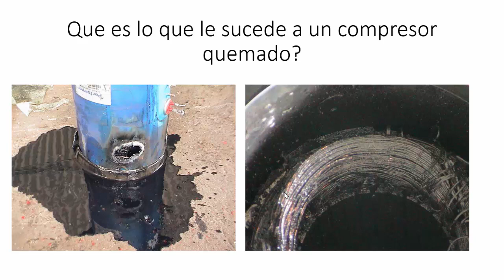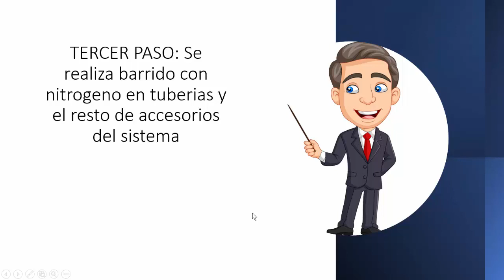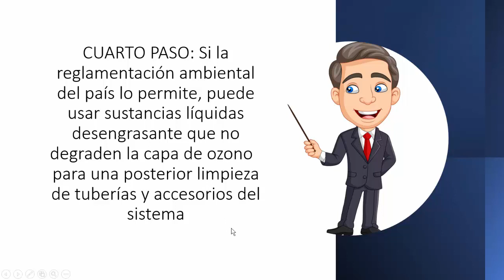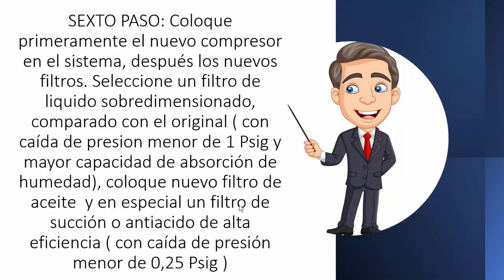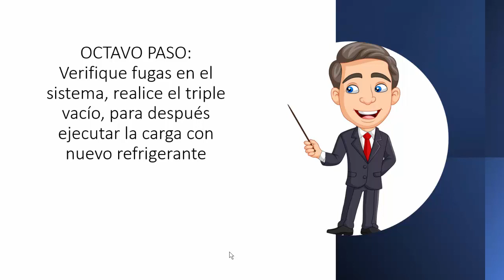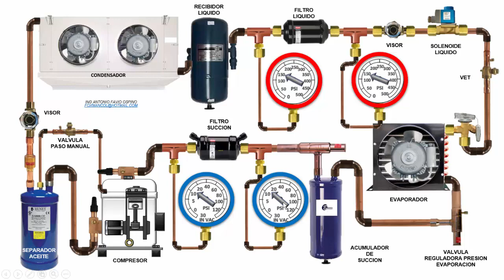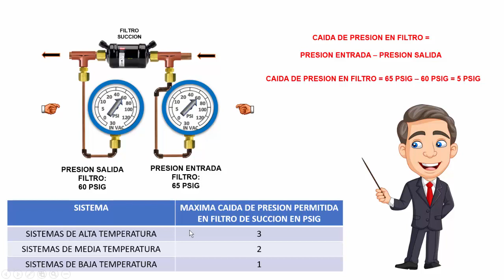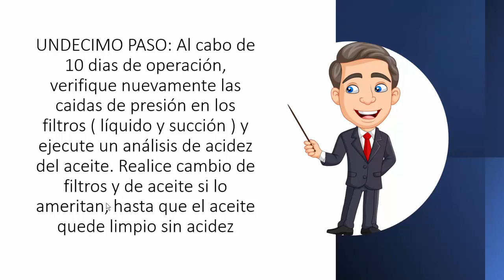COMO PROCEDER ANTE LA QUEMA DE UN COMPRESOR EN UN SISTEMA DE REFRIGERACION O CLIMATIZACION